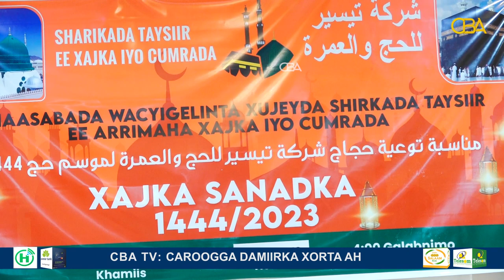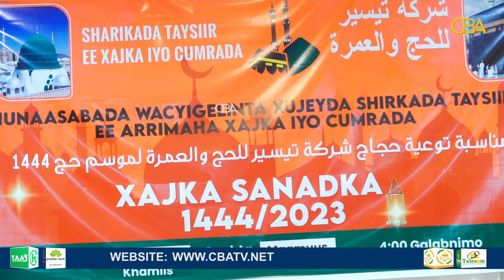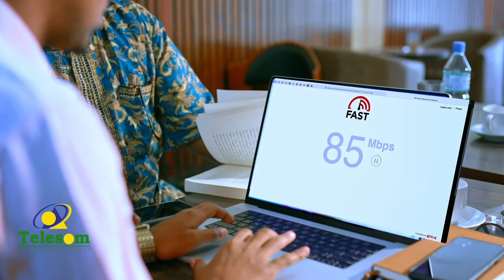Shirkada Tayasiir ayaa kulan wacyigalin ah u qabatay Xujayda sanadka 2023